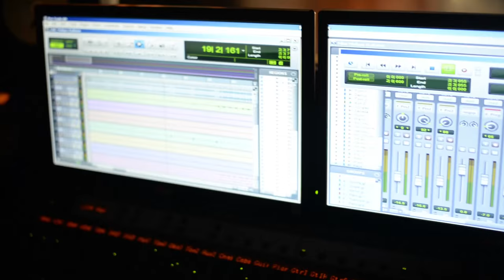Mambo Italiano - Anastasia by Bob Merrill, Frankie Laine, William S. Fischer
Αναστασία, μια φρέσκια φωνή που έρχετε να ταράξει τα νερά της μουσικής βιομηχανίας με το πρώτο της video clip σε σκηνοθεσία Σοφίας Τσαγγαρίδου και παραγωγή Clip Media!

Actor: Marcos Julius Droussiotis
Dancer: John Olariou
Instrumentation: Achilleas Tsangarides

Special thanks: Maria D, Andreas Antoniou, Nansia Georgalla, Elpida Ioannou, Antrea Kompou, Eliana Trabelsie,Vassilis Rethimnos, Maria Stylianou

Crew: Andreas Antoniou, Kyriakos Mina, Kyriakos Aristidou, Marinos Maratheftis, Andreas Sophoclides

Special Thanks to the young Michael Tsangarides for the behind the scenes photos

Special Thanks: Patio Bar, Pieto Cafe

Clip Media